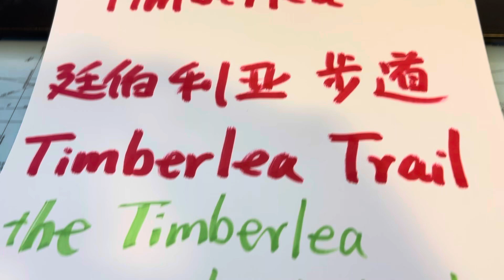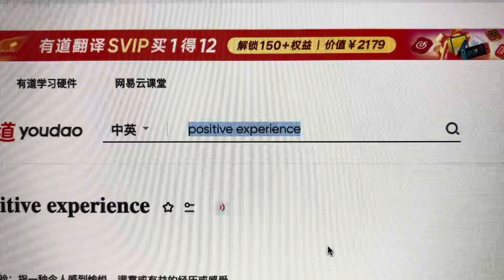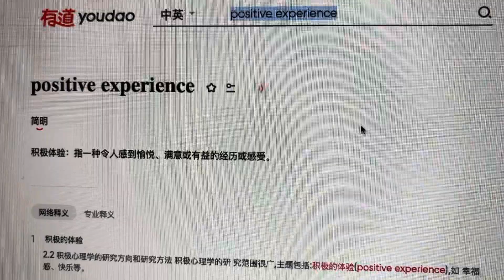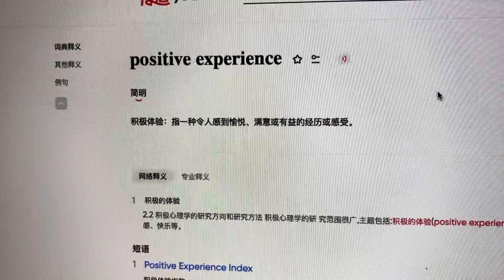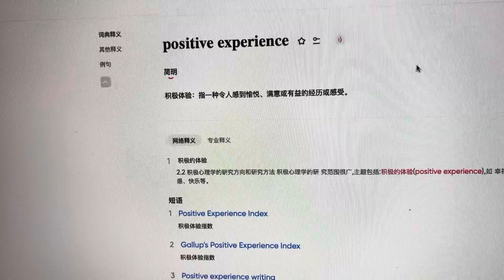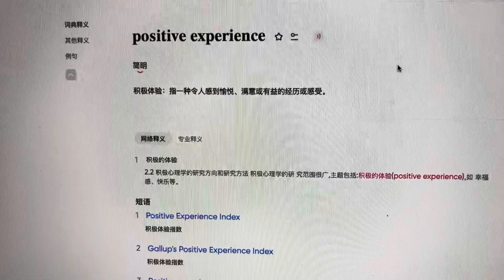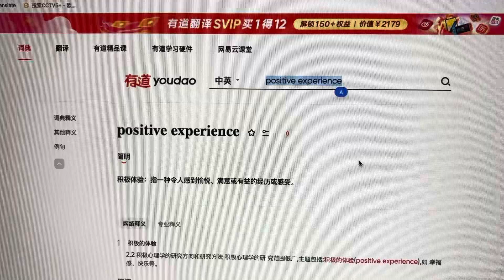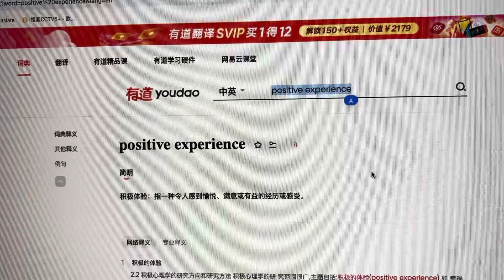1973年一位水球运动员告诉我你要喝水球交朋友，你要和水球交朋友，你要爱水球